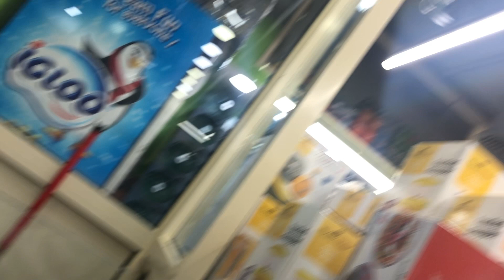Why is he smiling for everything I say ?